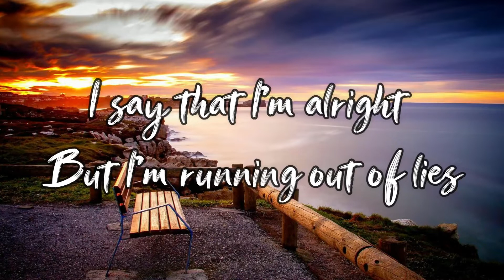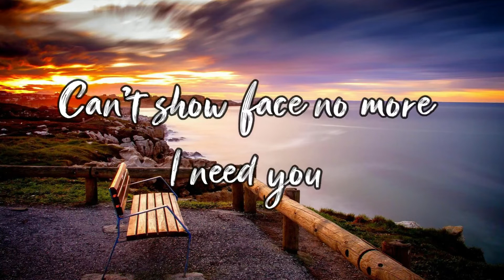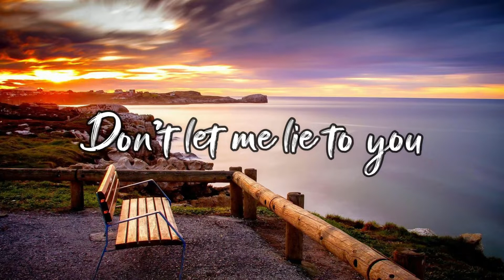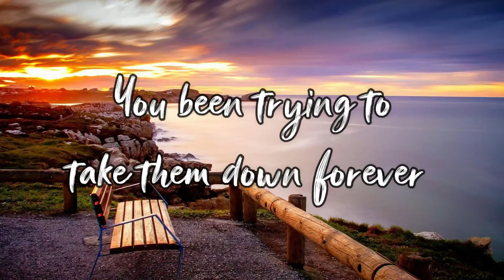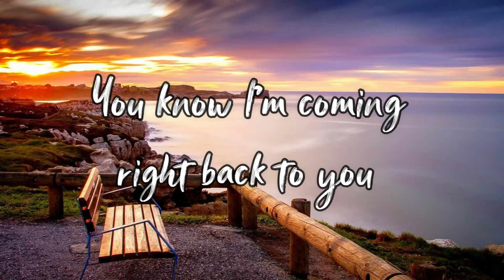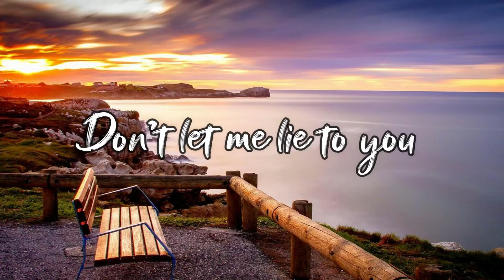Alphein - Lie To You (Lyrics Video)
"Lie to you" is a song of reflection on the things we hid from people, ourselves, and God. It comes from a place of being real with who you are and not shying away from our darkness. In our darkness, God is there guiding us toward healing. - Alphein